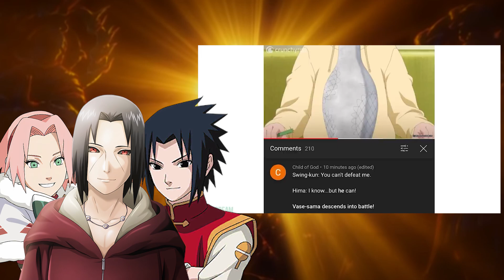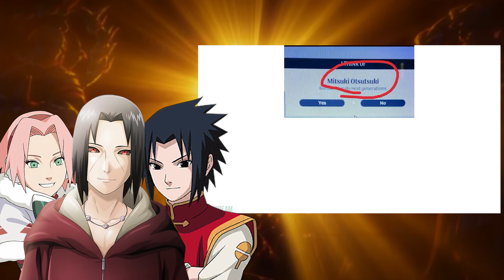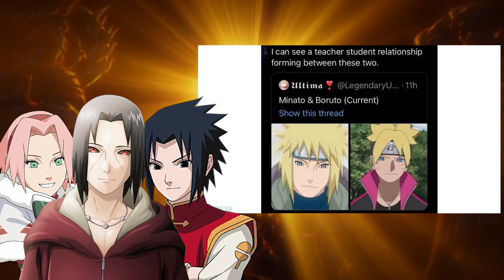Itachi Sasuke and Sakura react to ULTIMATE BORUTO MEMES [SPECIAL]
Make my day by buying me a coffee :D

🐦 Channel Description! 🐦

🐦 Social Media! 🐦

🐦 Squad 🐦

🐦 Special Thanks 🐦
for the amazing outro music
- for the occassional outro-intro edits

🐦 Music used in this current video 🐦

🐦 Information About Itachi! 🐦

Itachi Uchiha is a fictional character in the Naruto manga and anime series created by Masashi Kishimoto. Itachi is the older brother of Sasuke Uchiha, the brother-in-law of Sakura Uchiha, and the paternal uncle of Sarada Uchiha, and is responsible for killing all the members of their clan, sparing only Sasuke.